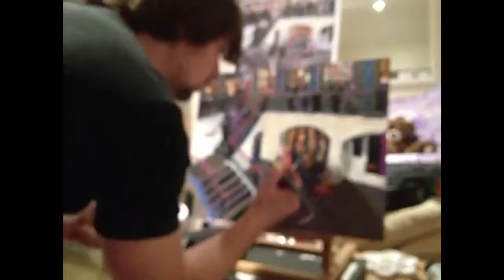Coventry garden quartet painting